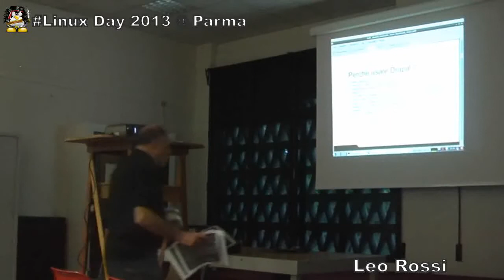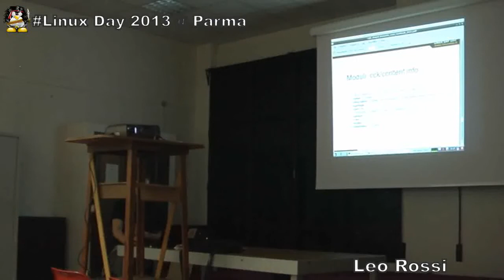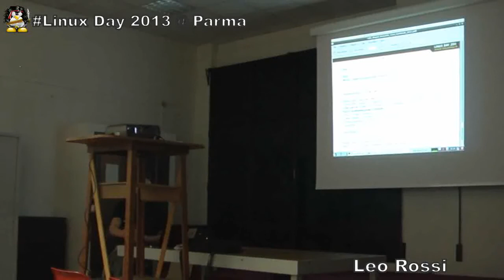Linux Day 2013 @ Parma - Workshop Leo Rossi su Drupal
a cura del LUG Parma
Circolo ARCI Argonne